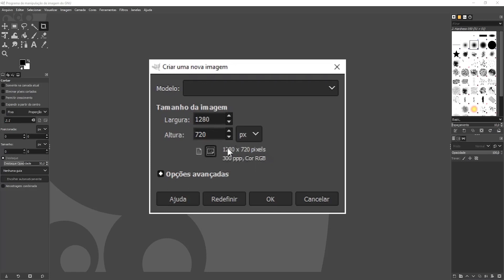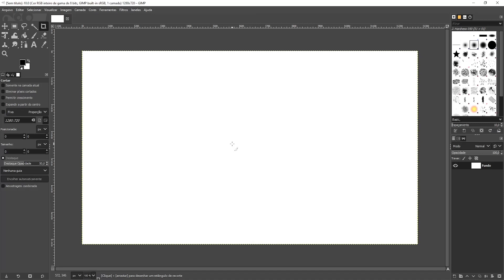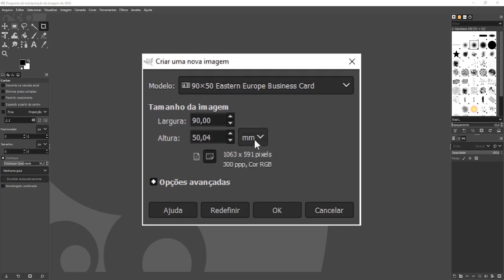Como CRIAR uma NOVA IMAGEM (Documento) no GIMP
No Gimp podemos criar dois tipos de imagem, uma para web (internet) e a outra para impressão. Cada uma com uma forma de criar e configurar o tipo de documento, seja para web ou impressão.